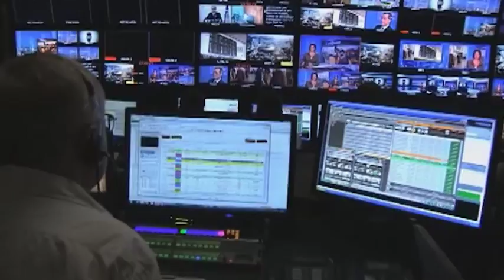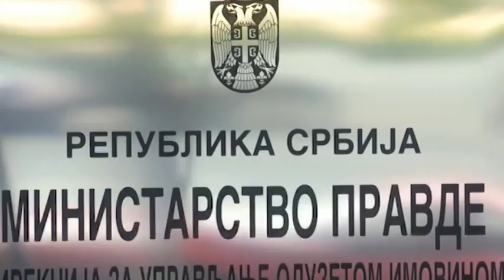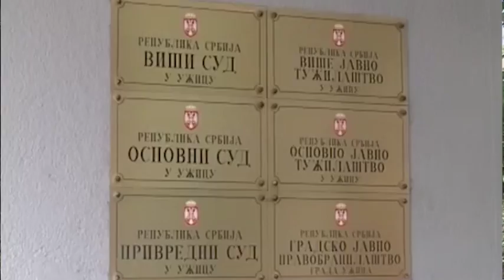O ucenama evropske komisije o napretku Srbije ka EU govori Milan Glamočanin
U izveštaju Evropske komisije nikada nismo javno čuli detalje o tome koliko kao zemlja napredujemo ili nazadujemo u primeni evropskih standarda. Ono što prema mojem mišljenju  predstavlja veliki problem za našu zemlju, jesu stanje u medijima I pravosuđu - izjavio je bivši načelnik Uprave savezne policije Milan Glamočanin.